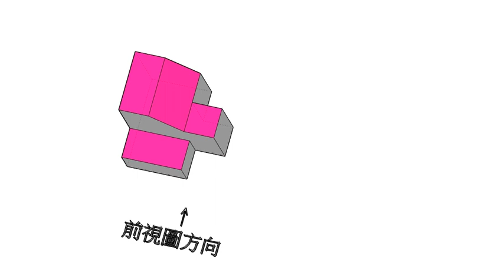補救教學-三視圖轉等角圖05